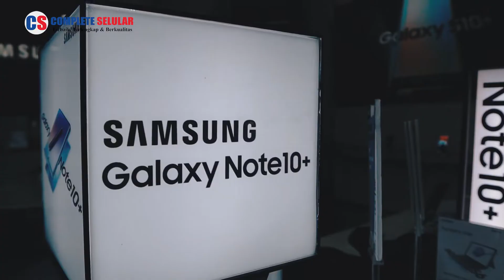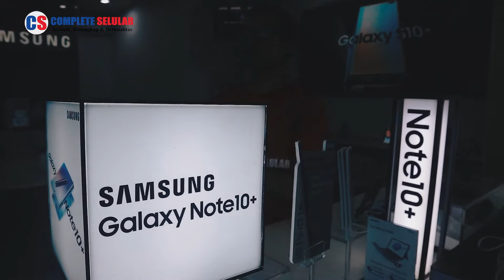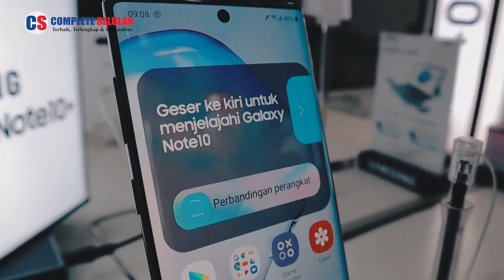SAMSUNG EXPERIENCE STORE PURWOKERTO By Complete Selular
Store Resmi Samsung satu satunya di Purwokerto.